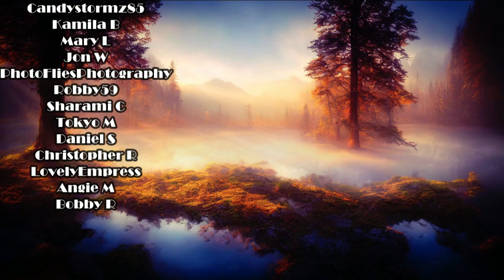Why The Narcissist Changes For New Supply - The Narcissist DOES Change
In this video I want to go over how the narcissist changes throughout their relationship with you and also how they change for the new supply.

It's a really common thing in the survivors community to say oh a narcissist never changes a narcissist never changes they'll be this way forever...

Uh... it's true HAHA but that's only really half of the saying. The full statement is a narcissist will never change... into the person you want them to be.